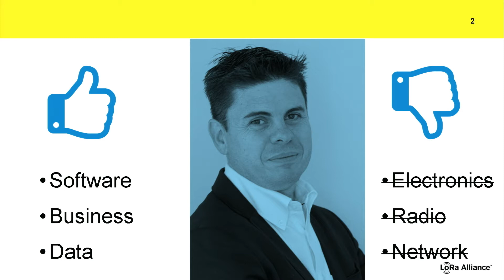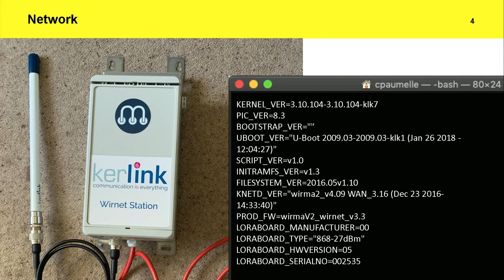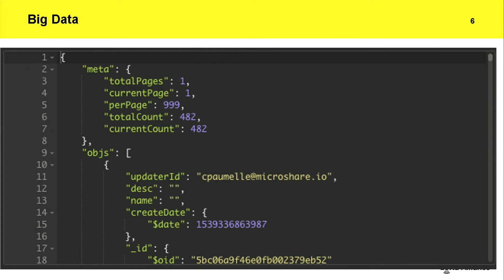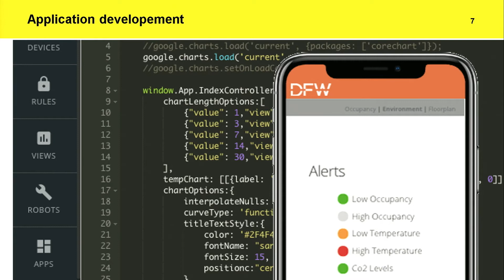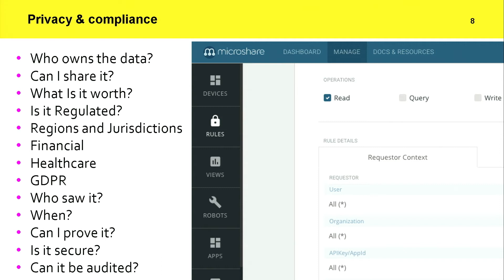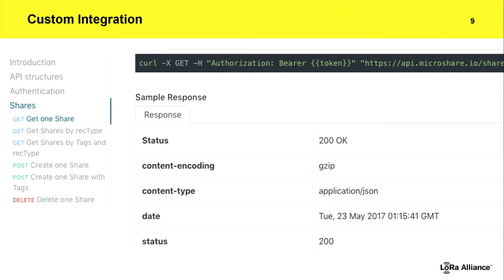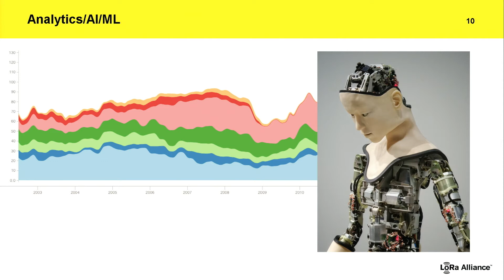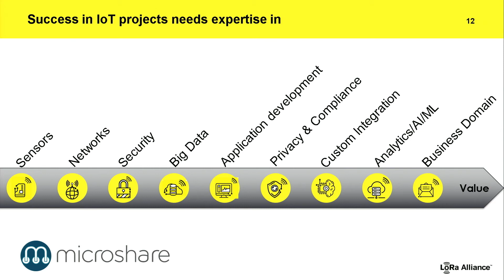The impossible job of being an IoT expert - Charles Paumelle (LoRa Alliance & Microshare) - TTC 2019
The impossible job of being a complete end to end IoT expert. Charles will walk you through all the fields of expertise you need when building a successful IoT project and what role the LoRa Alliance plays in accelerating LoRaWAN's project development.

Charles is a keen supporter of the LoRaWAN standard, both in his work as a co-founder of IoT data management platform Microshare and in his spare time as Co-chair Marketing for the LoRa Alliance. Charles will share his personal journey from ``IoT Zero`` to ``IoT hero`` and how to best build expertise in the fast-growing, fast-changing world of LoRaWAN to build sustainable business value for customers.